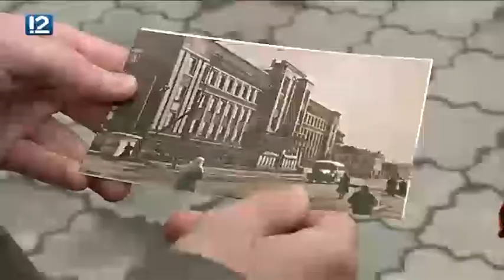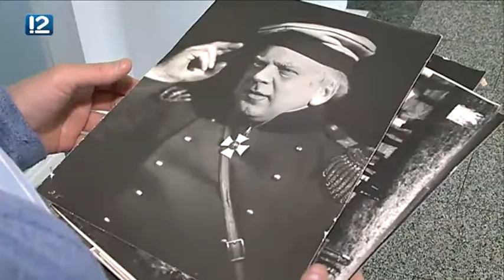Воспоминания: эвакуированные в Омск актёры и учёные ковали Победу в тылу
В наш город во время Великой Отечественной войны перевезли более 150 тысяч человек, в том числе 24 тысячи детей из прифронтовых городов. Сменили прописку на омскую в военные годы и сотни заводов, фабрик, около 30 остались в городе и после Победы. Помимо оборонных предприятий здесь размещались наркоматы мясо-молочной промышленности и земледелия СССР, Сельскохозяйственный банк, Академия сельскохозяйственных наук им. Ленина, театр имени Вахтангова. Война вынудила временно перебраться в Омск семью известного российского кинорежиссера Аллы Суриковой, она в то время была совсем ребёнком. Эвакуировали сюда и выдающегося авиаконструктора Андрея Туполева, здесь он работал над своим знаменитым ТУ-2.